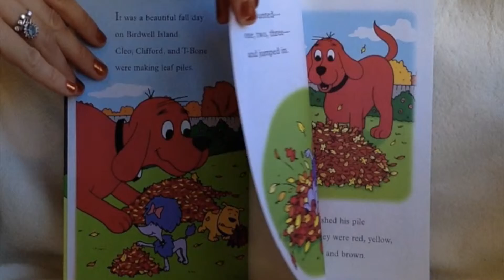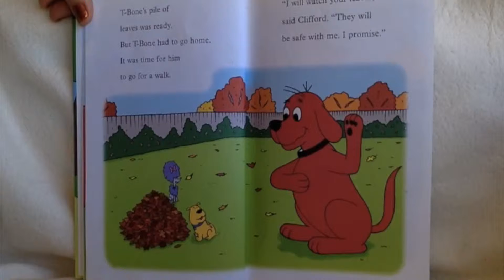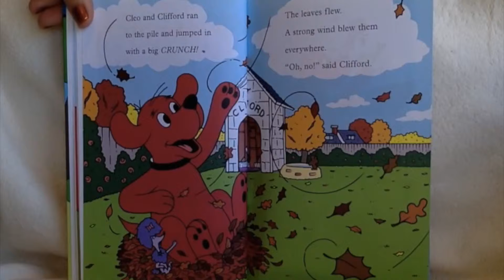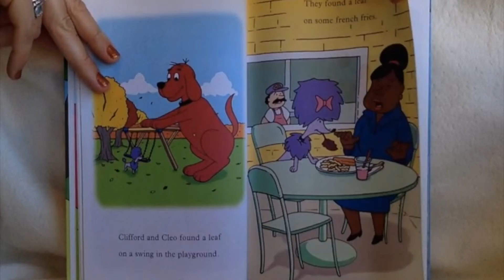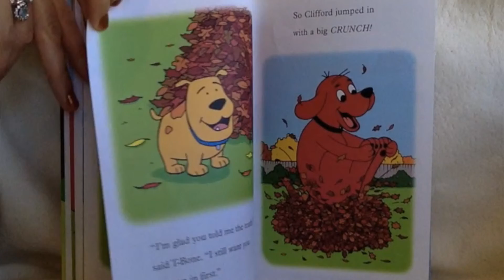Clifford's Big Red Reader, Adapted By: Josephine Page, Read By: Angelina Jean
Leaves Flying Everywhere in this wonderful story with Clifford the Dog!